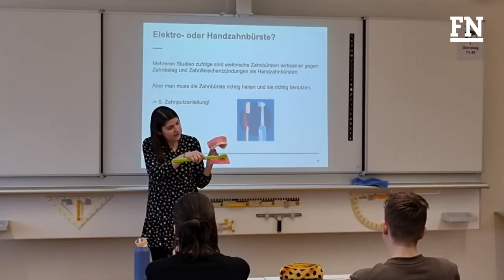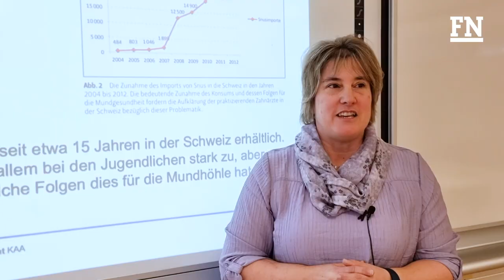Ein Einblick ins Pilotprojekt an der OS Tafers.